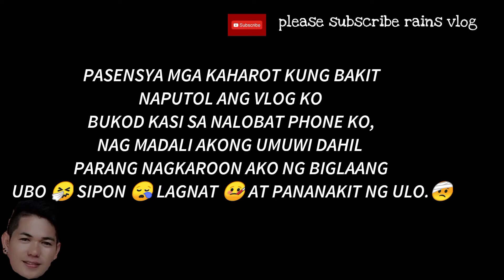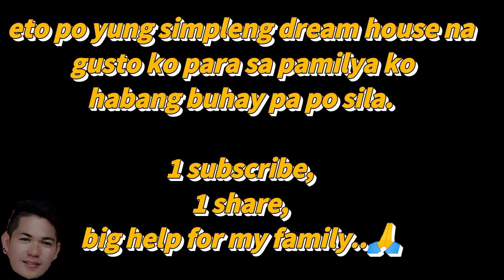di pa nga ako sikat may bashers na 😭